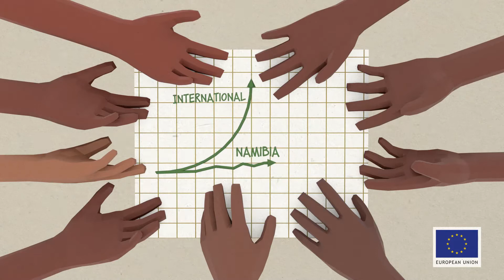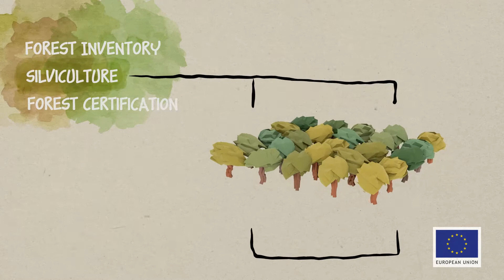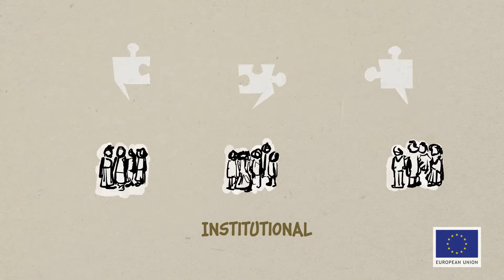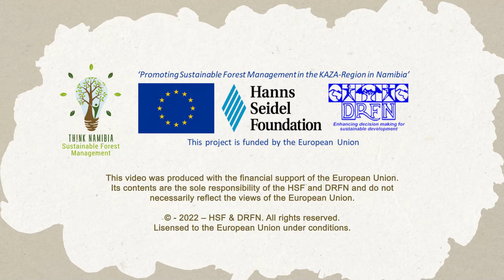Basics of Sustainable Forest Management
Namibia has an abundance of natural resources. The wide array of forest ecosystem services are crucial for Namibia's biodiversity and economy. Unsustainable timber use and uncontrolled deforestation caused serious environmental and economic threats that Namibia can safeguard against by employing Sustainable Forest Management.